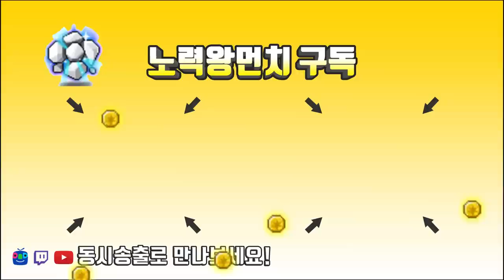클릭한번으로 시작된이야기....(위대한소울 5배 + 어빌리티 1000만 명성치 )[메이플스토리 먼치]